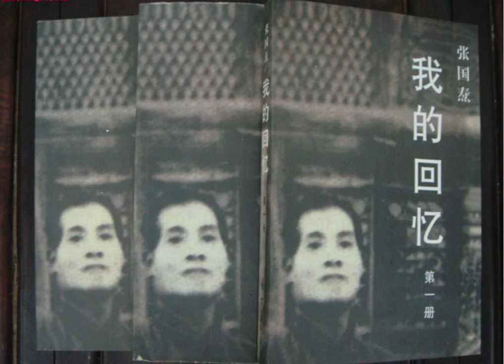张国焘：我的回忆06